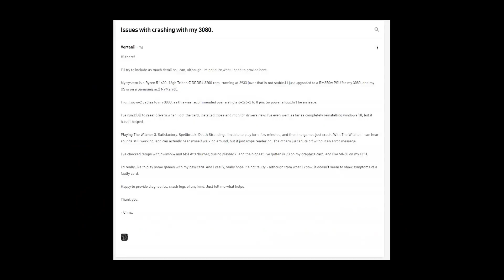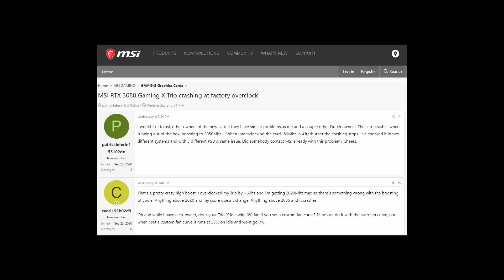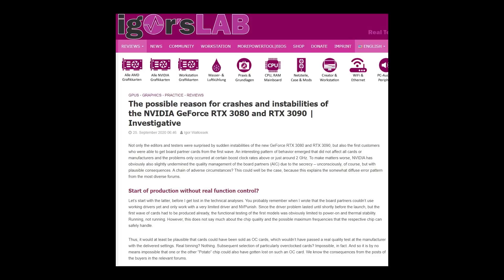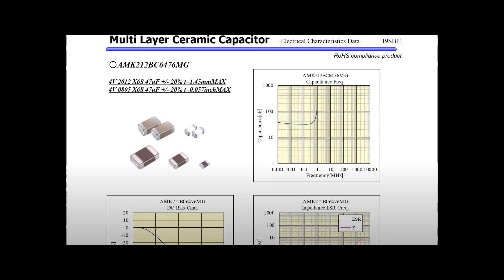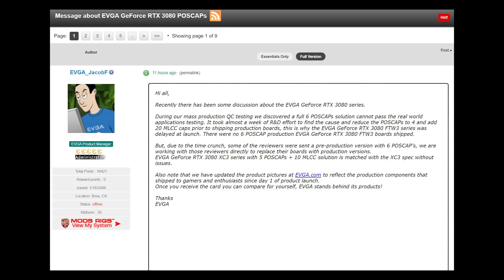Nvidia, We Have a Problem! Widespread RTX 3080 Crashing May Be A Design Oversight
Nvidia may have messed up the design approval process for the AIB Partners where some partners have used capacitors in their cards that crash cards at higher frequencies when GPU Boost occurs.

Story:
Igor's Lab Story -

Techpowerup - check reviews for the circuit boards to see what capacitors are used for the card you're interested in.